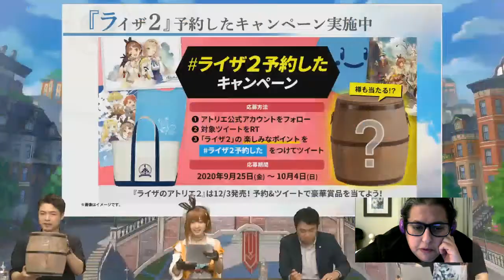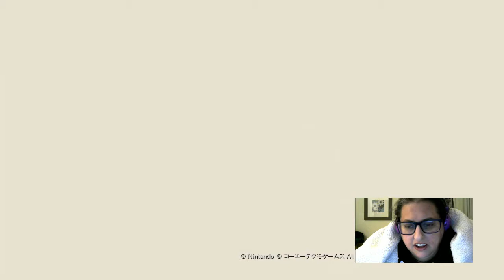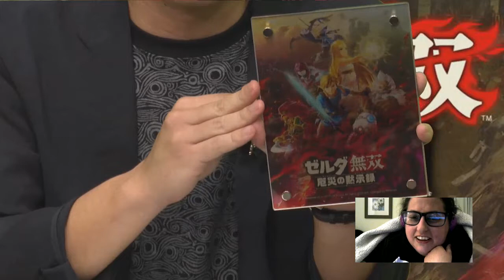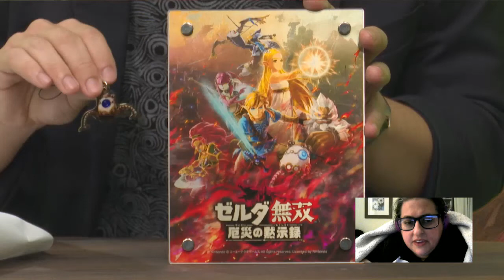Blackjack Reacts to Age of Calamity--Tokyo Game Show sneak peek!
I knew Impa was coming but they still surprised me! Goodness she's gotta be all of sixteen here or something.

Someone tell me where to get one of those capes! I mean "blankets" which you know nobody will use them as.